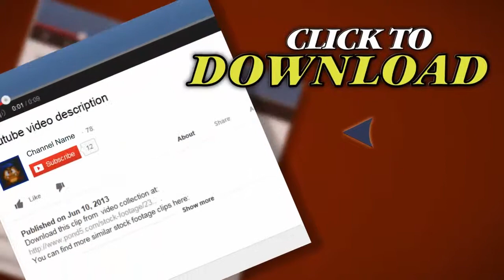Raccoon. Stock Footage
Thank you for visiting our page Raccoon. Stock Footage"